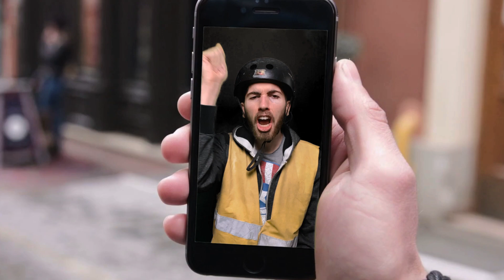Site de rencontre en ligne - Parodie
Parodie de site de rencontre en ligne